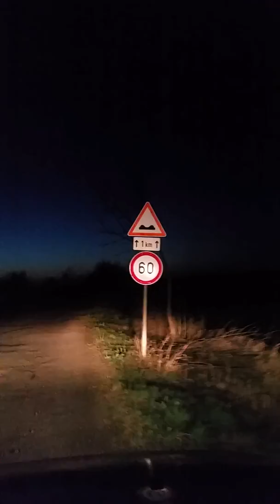2019. március 17.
Tényleg csúnyán beszélek!? :)